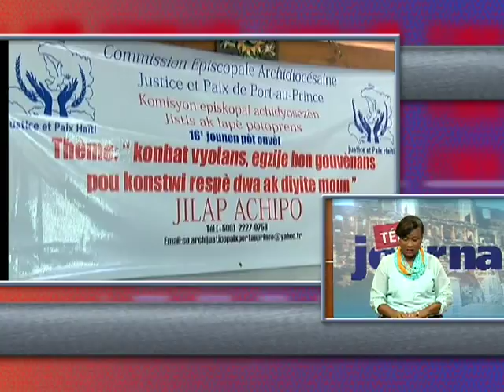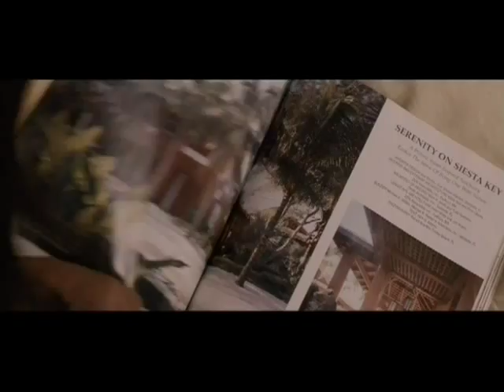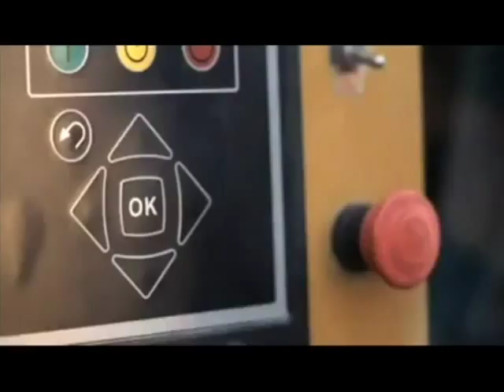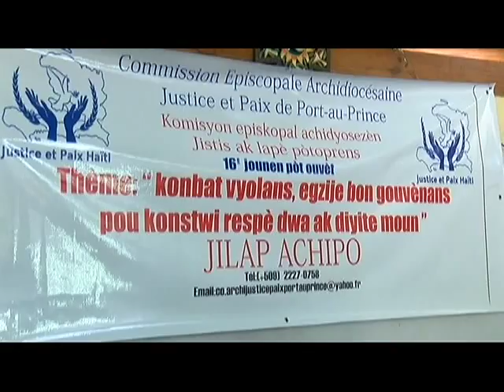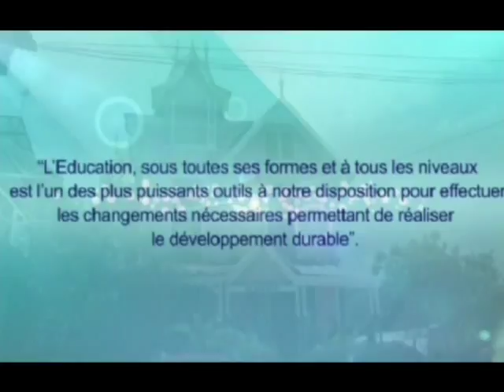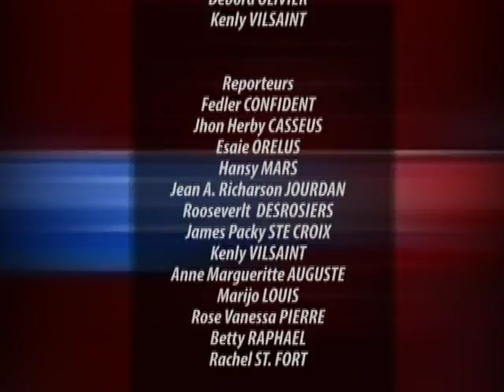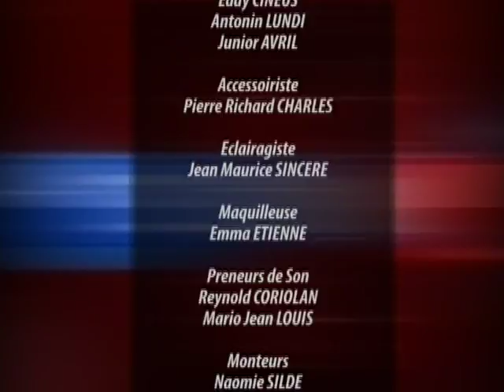TELE JOURNAL 13 JUILLET 2018